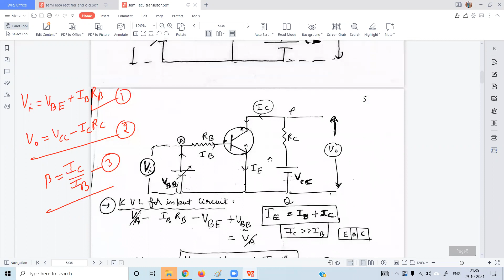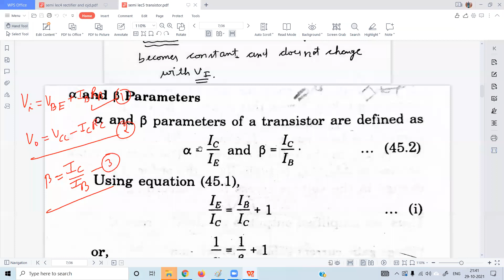t4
JOIN FAST. !